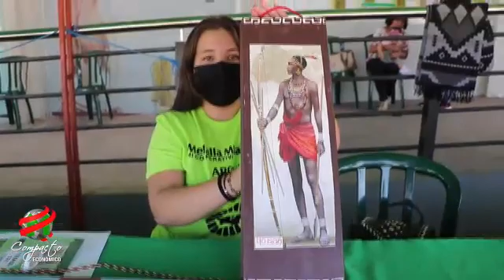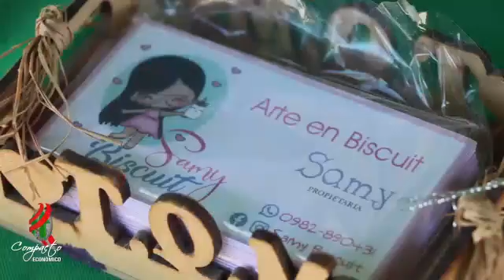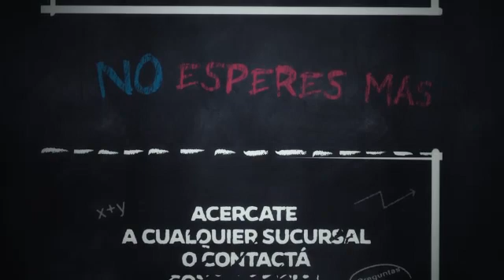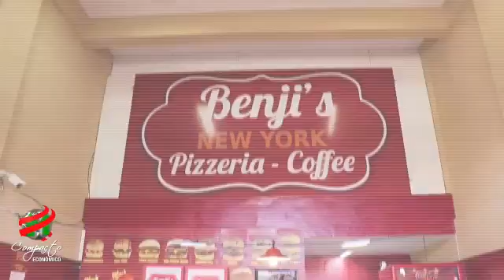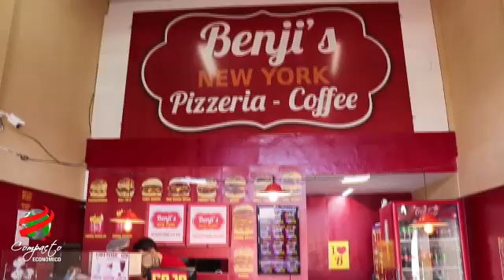Compacto Económico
Estar al tanto del mundo empresarial resulta fundamental, por eso no te pierdas de una edición más de nuestro programa. Todo sobre cooperativismo, emprendedurismo y negocios a un solo click.